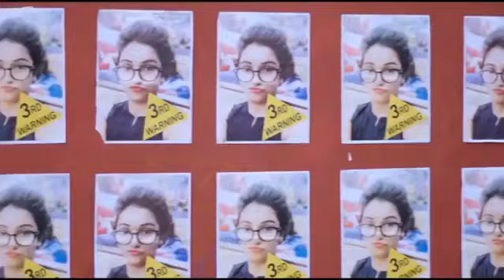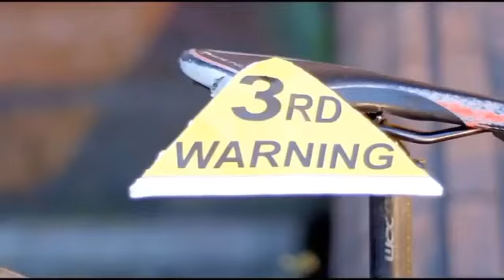Barsa re Barsa - All Time Nagpuri Hit Songs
Nagpuri song is Jharkand, India regional song and is very famous for its unique bits & music among youths.

The video is not mine. The sole purpose of taking video is promotion of regional video & artists involved in it.